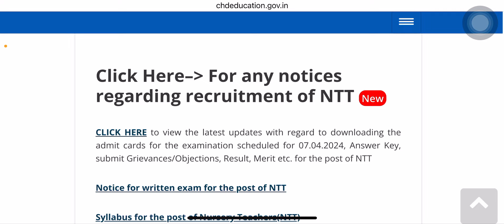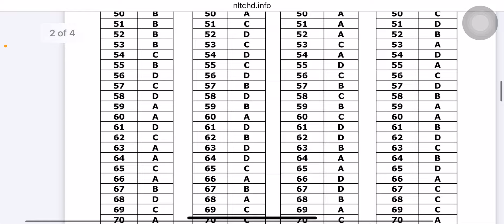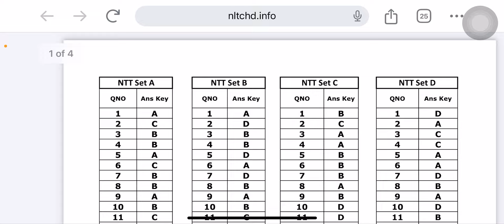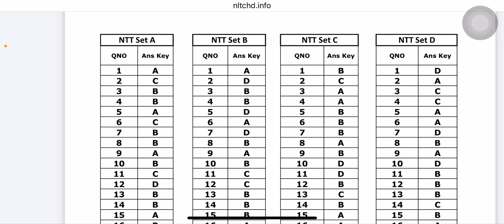NTT ਭਰਤੀ Big Update Answer Key Upload